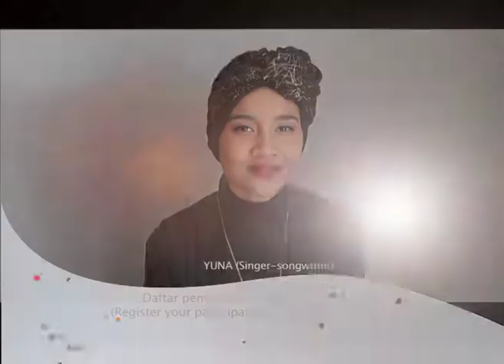WSMC 2014 - Message by Yuna Zarai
7th World Summit on Media for Children 2014, Kuala Lumpur - A message by Malaysian singer/songwriter, Yuna Zarai